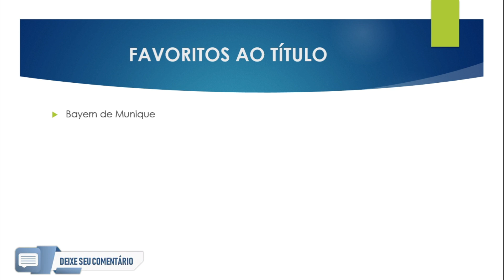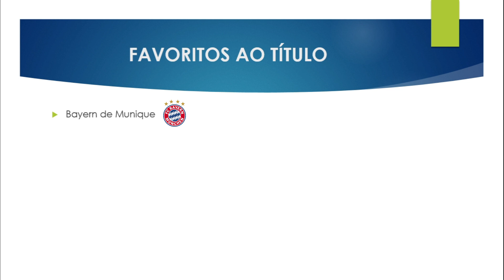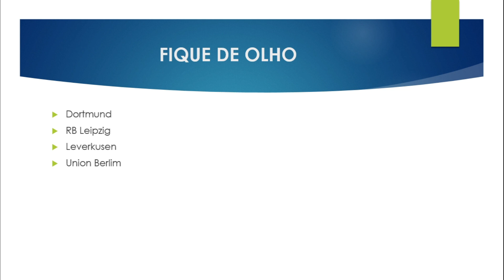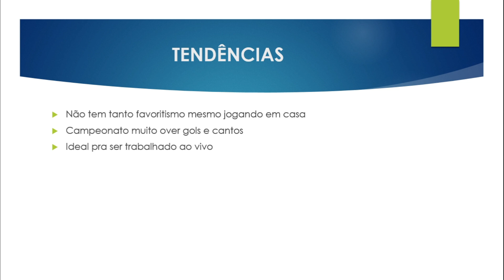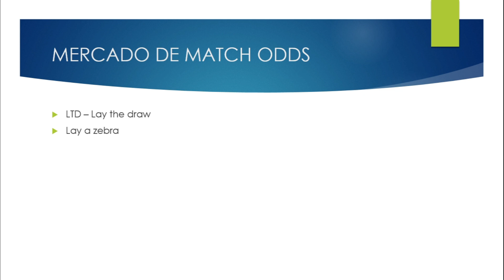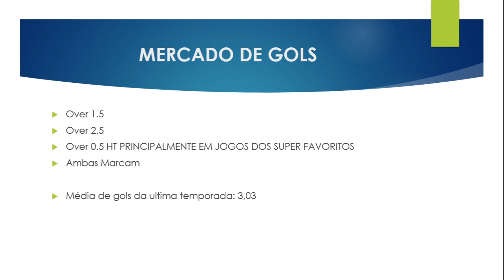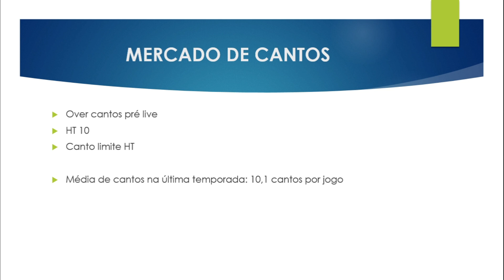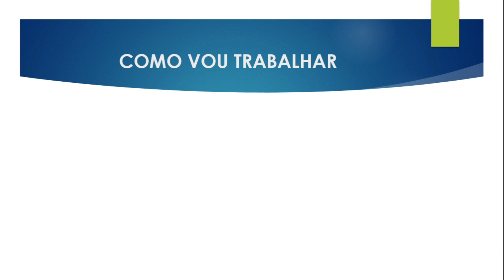GUIA DOS CAMPEONATOS DA BUNDESLIGA - COMO LUCRAR NO CAMPEONATO ALEMÃO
Assine a BLL Sport e ganhe mais 7 dias gatis no link abaixo: